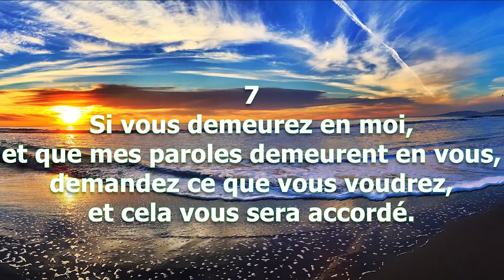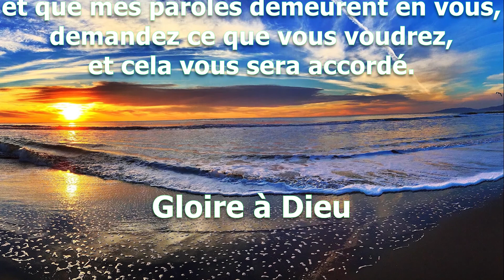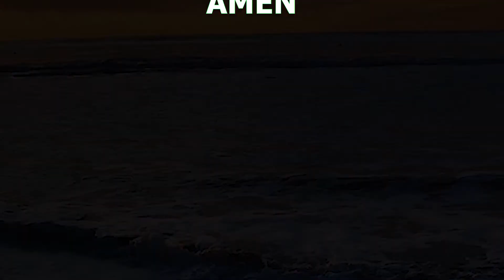Jean 15 v 7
7-Si vous demeurez en moi,
et que mes paroles demeurent en vous,
demandez ce que vous voudrez,
et cela vous sera accordé.

Artiste : __url_artiste__